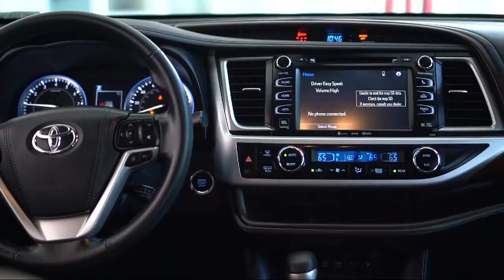2019 Toyota HIGHLANDER Limited Albuquerque Las Cruces El Paso Santa Fe Farmington Roswell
2019 Toyota HIGHLANDER Limited Stock Number: L5817507A Vin:5TDDZRFH6KS964871.

 Larry H. Miller's Toyota of Albuquerque, proudly serving Albuquerque, Las Cruces, El Paso, Santa Fe, Farmington, and Roswell
Give us a call at or visit our for more information about this or any of our other vehicles.

Toyota Albuquerque
10401 Copper Ave NE